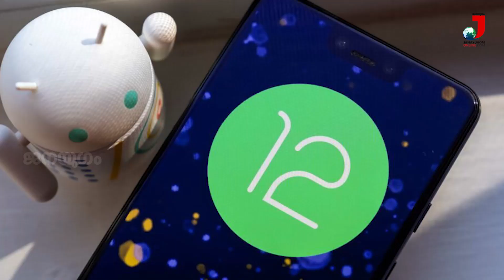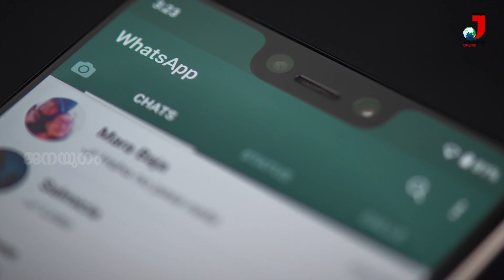Online Banking ഉപയോഗിക്കുന്നവരേ തട്ടിപ്പിന്റെ ഈ രീതി അറിയണം, Selfie എടുക്കാൻ ഇനി ക്ലിക്ക്‌ ചെയ്യണ്ട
ഓൺലൈൻ ബാങ്കിംഗ്‌ ഉപയോഗിക്കുന്നവരേ തട്ടിപ്പിന്റെ ഈ പുതിയ രീതി അറിയാതെ പോകരുതേ | സെൽഫി എടുക്കാൻ ഇനി മൊബൈലിൽ ക്ലിക്ക്‌ ചെയ്യണ്ട, ഫോണിന്റെ മുന്നിൽ വെറുതേ നിന്നാൽ മാത്രം മതി